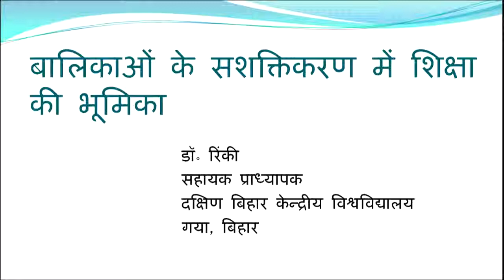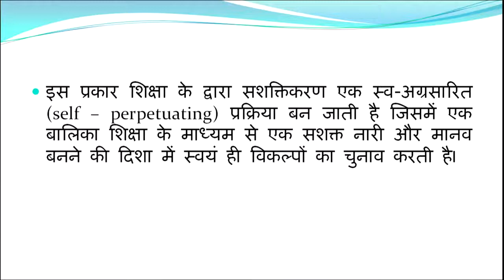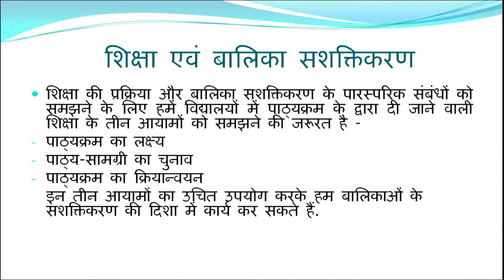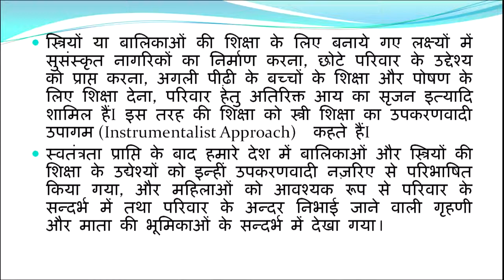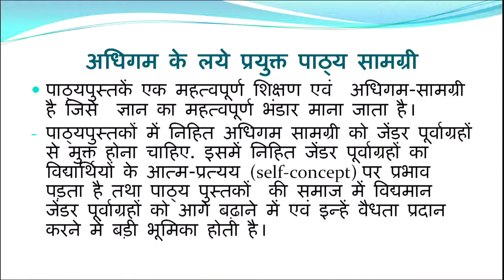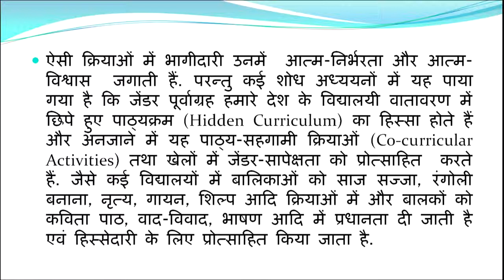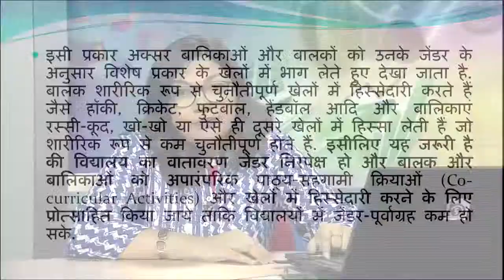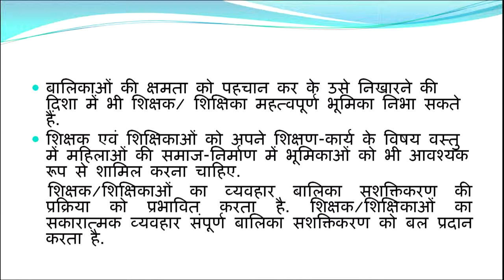बालिकाओं के सशक्तिकरन में शिक्षा की भूमिका